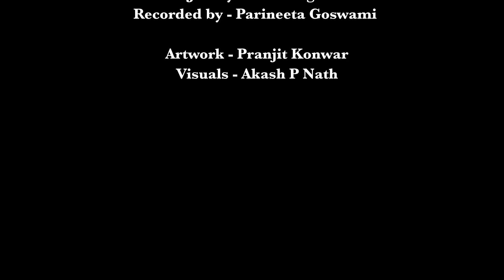Xubhroneel - Debashree & Rajnish (ft. Biditpran) | Official Visualizer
Audio Credits:
Vocals & Composition - Debashree Sharma
Backing vocals - Parineeta Goswami
Lyrics & additional composition - Biditpran
Music & Mix Mastering - Rajnish Saikia
Flute - Antarip Gogoi
Guitar & Ukulele - Hirak Jyoti Sarma
Bass - Jinnay Chowdang Baruah
Recorded by - Parineeta Goswami
Produced by - Debashree Sharma

Video Credits:
Artwork - Pranjit Konwar
Visuals - Akash P Nath

Music Distribution Partner - Wildwood Records

Lyrics:

Eti duti pol xei junakor
এটি দুটি পল সেই জোনাকৰ
Xubhra xora pahi
শুভ্ৰ সৰা পাহি
Ahi dila pol xei hagoror
আহি দিলা পল সেই সাগৰৰ
Xubhroneel ei raagi
শুভ্ৰনীল এই ৰাগি.

Xaunore asolote pari rua dolisa
শাওঁণৰে আঁচলতে পাৰি ৰোৱা দলিচা
Obhimani asolore aaki rua boroxa
অভিমানী আঁচলৰে আঁকি ৰোৱা বৰষা

Pronoyor moloya botahor
প্ৰণয়ৰ মলয়া বতাহৰ
Tumi aaha fali
তুমি আহা ফালি
Saya hoi, ahi di jua eti
ছাঁয়া হৈ, আহি দি যোৱা এটি
Mitha onubhuti..
মিঠা অনুভূতি

Xasotiya xopunote tumi diya kamona
সাঁচতিয়া সপোনতে তুমি দিয়া কামনা
Halodhiya moromote tumi diya baxona
হালধীয়া মৰমতে তুমি দিয়া বাসনা
Xajiloi alpona..
সাজিলৈ আলপনা

junakore asolote tumare xomidhan
জোনাকৰে আচঁলতে তোমাৰে সমিধান
Oximore ximonate moromore gaan
অসীমৰে সীমনাতে মৰমৰে গান

Ahi dila kopalote
আহি দিলা কপালতে
Moromore jiya ghaam
মৰমৰে জীয়া ঘাম
Barixare boroxunot
বাৰিষাৰে বৰষুণত
Tumi mathu hiya gaan
তুমি মাথো হিয়া গান

Kasiyoli roud jaake
কাচিয়লী ৰ'দ জাকে
Xani diya raag
সানি দিয়া ৰাগ
Gondha boroxe tumate
গন্ধা বৰষে তোমাতে
Xondhya poroxe bhajote
সন্ধ্যা পৰশে ভাজতে
Tumi akou rua
তুমি আকৌ ৰোৱা
Xajiloi alpona
সাজিলৈ আলপনা ৷